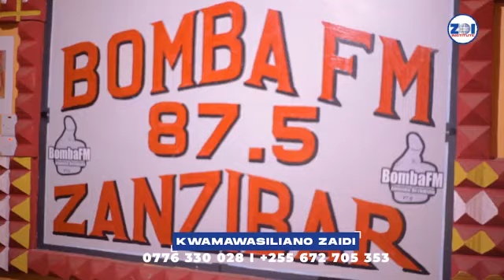ZOI ndani ya Bomba Fm Zanzibar.